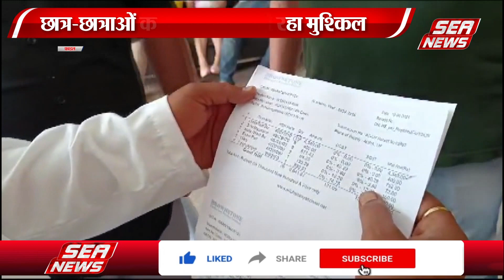फीस बढ़ोतरी पर विरोध जारी | Agra School Fees | Education Update | Sea News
आगरा में मिशनरी और कान्वेंट स्कूलों की मनमानी के खिलाफ अभिभावकों के साथ ही संस्था द्वारा प्रदर्शन किए जा रहे हैं। स्कूलों ने फीस बढ़ाने के सा थ ही यूनिफार्म और किताब कॉपी के रेट भी बढ़ा दिए हैं.